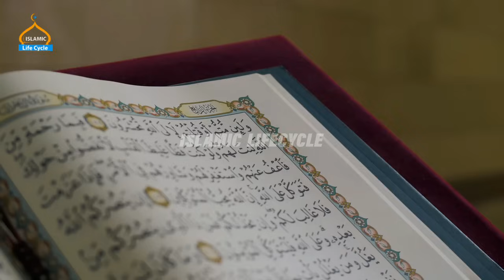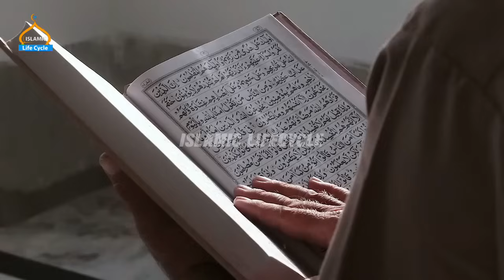Masjid e Aqsa se Khana Kaaba Ki Taraf Qibla Ki Tabdeeli Ka Waqiya | Islamic LifeCycle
Masjid e Aqsa se Khana Kaaba Ki Taraf Qibla Ki Tabdeeli Ka Waqiya
Islamic LifeCycle